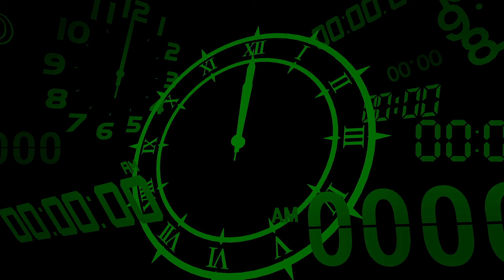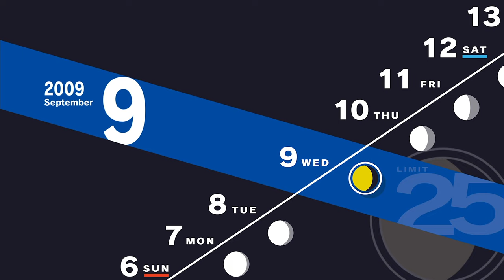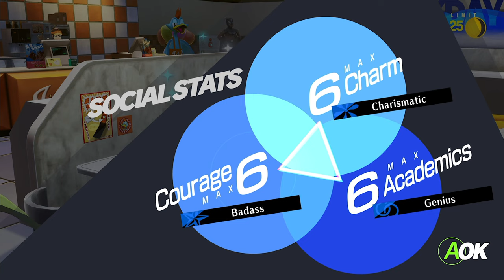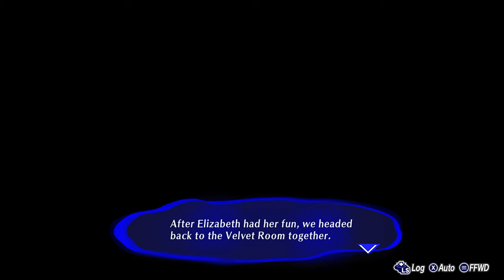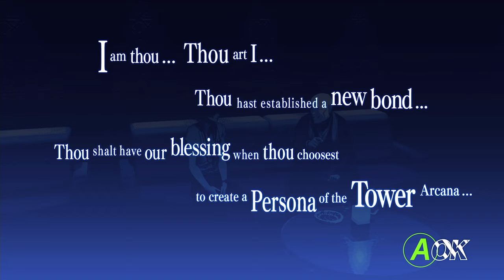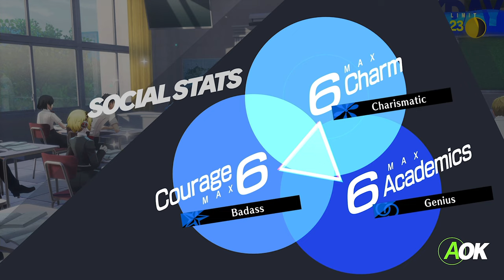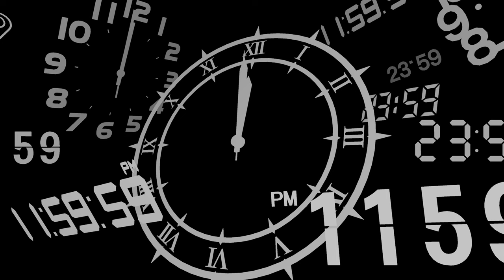Persona 3 Reload [Part 45: 9/6-9-12 Chidori in Hospital] (No Commentary)